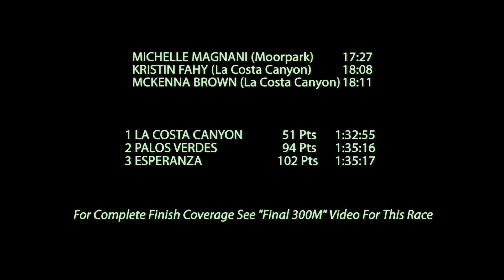2015 XC - Mt. SAC Invite - D-3 Girls' Sweepstakes (Race 46)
The is the full Girls' Division 3 Sweepstakes race from the first day (Friday - D3, D4, D5) of the 2015 Mt. SAC Cross Country Invitational held on October 23..

Team RESULTS:
1   La Costa Canyon        51   (2, 3, 13, 14, 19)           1:32:55
2   Palos Verdes               94   (6, 15, 22, 23, 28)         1:35:16
3   Esperanza                  102   (5, 9, 21, 29, 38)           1:35:17

A complete indexed list of our Mt.
(mh